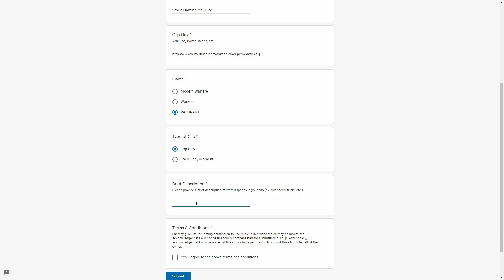VALORANT: ROAD TO RADIANT | EPISODE 7 (MY FAVORITE TEAM SO FAR!)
On StoPo Gaming, you'll find content such as top plays, fails, montages, tutorials, and more!